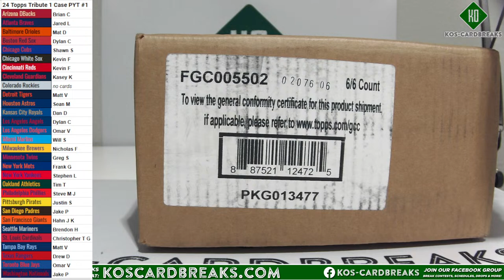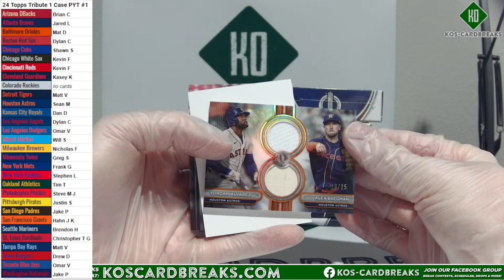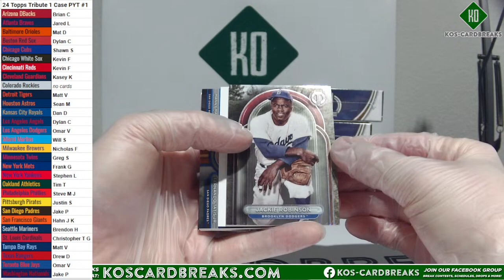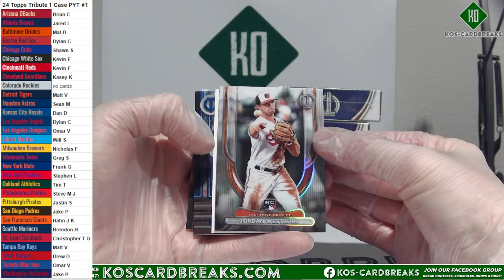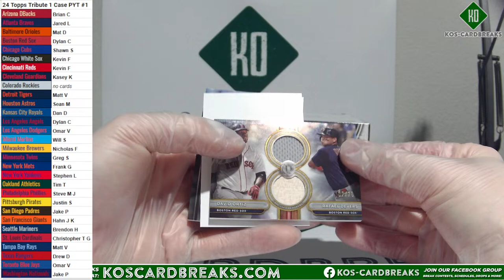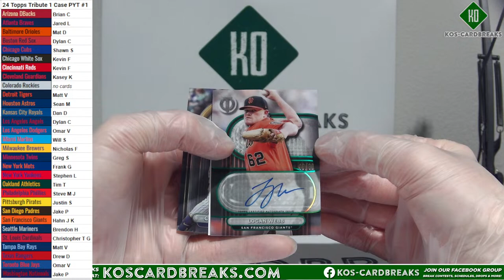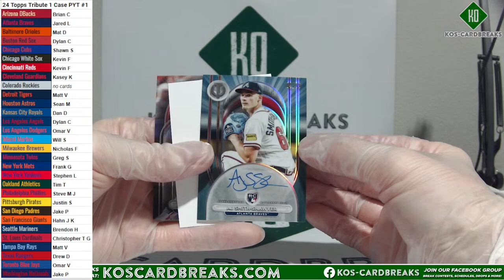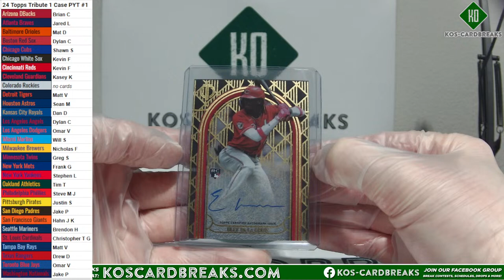2024 Topps Tribute Hobby Full Case Pick Your Team PYT Break #1 - 3/28/24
eBay Player Breaks Coming Soon:
Many more new products coming soon!
Please join our facebook group for giveaways (including during this break), as well as the occasional PYT / RT break & Wax for sale, as well as the best way to communicate directly!  Unaccounted for players are also sold through the group shortly before each break goes live.